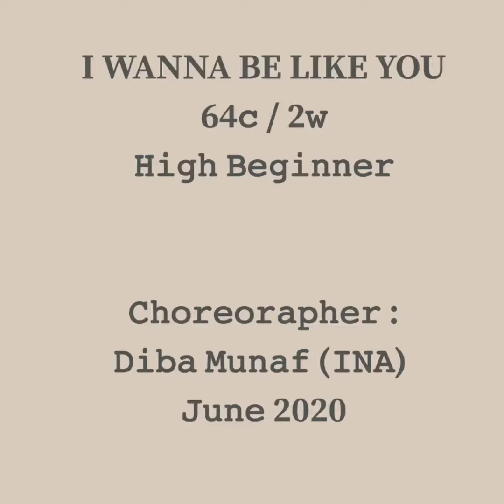I Wanna Be Like You - Line Dance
Count  : 64
Wall     : 2
Level   :  High Beginner
Choreographer : Diba Munaf (INA) - June 2020
Danced by : Yangyang, Sari, Retno